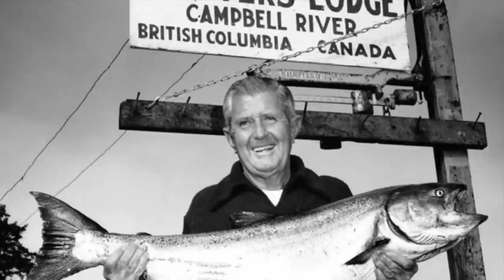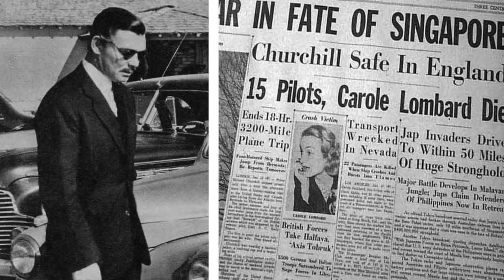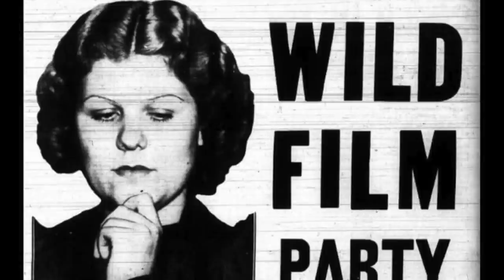How Howard Strickling and Eddie Mannix “Fixed” the Most Horrible Scandals in Hollywood?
📍  Eddie Mannix and Howard Strickling, Hollywood "gangster" and most professional "cleaner". There have been several talk of old Hollywood scandals and rumors about how various film studios and their executives tried to hide all these extremely scandalous cases in their time in order to preserve the reputation of their stars - and of course the studio. Howard Strickling and Eddie Mannix did everything of their own to clean up the mess...